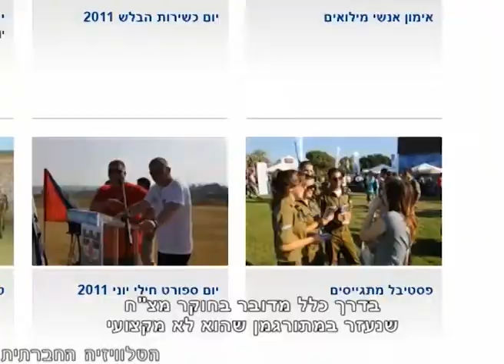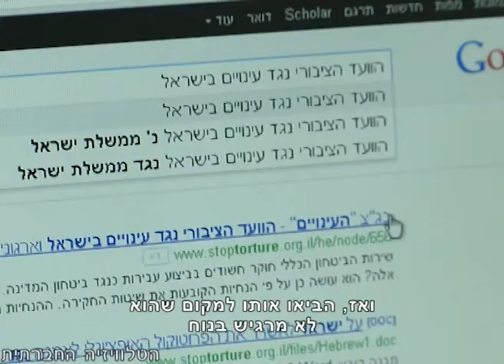עו"ד מאיסא ארשיד - על חקירות מצ"ח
26 ביוני הוא היום הבינלאומי להזדהות עם קורבנות עינויים. למרות שהנטייה הטבעית היא לחשוב שעינויים הם מנת חלקם של מתנגדי משטרים אפלים במדינות לא דמוקרטיות, המציאות היא שונה. בישראל 2012 מתקיימים עינויים והתעללויות מצד השלטונות, בניגוד ל'אמנה בדבר זכויות האדם' עליה חתומה ישראל ותוך העלמת עין בוטה של בג"צ ושל הגופים האמונים על חקירת מקרי התעללות ועינויים. עו"ד מאיסא ארשיד מספרת על אלימות חיילים כלפי עצורים פלסטינים בשטחים ועל התנהלותה האיטית להחריד של המשטרה הצבאית החוקרת בטיפול בתלונות נגדם - התנהלות שבשילוב עם חוק השיפוט הצבאי מביאה לכך שרוב רובם של המתעללים מתחמקים מהעמדה לדין ומנשיאה באחריות על מעשיהם.